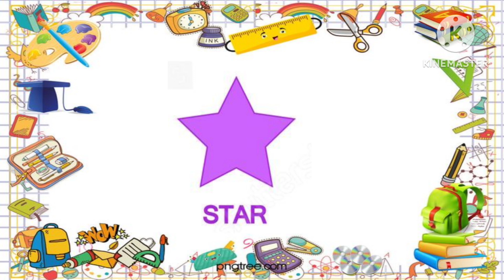Shapes Name Shapes Rhymes ! Circle ! Square ! Triangle ! Rectangle ! Cocomelon#Kidsknowledge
kids knowledge
Shapes name
Different types shapes in English
Shapes rhymes
Kids Learn Shapes
NAME of geometric shapes
Basic Shapes
Different shapes